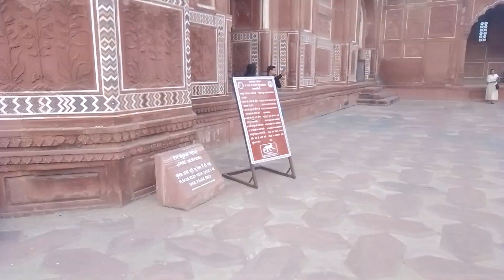हम लोग गए ताजमहल देखने sarpanch ji ke vlogs